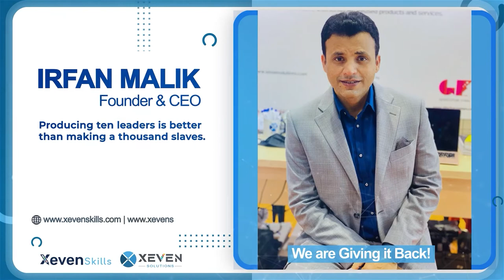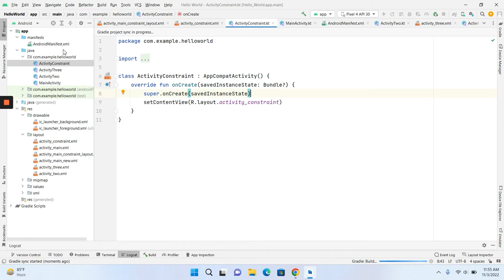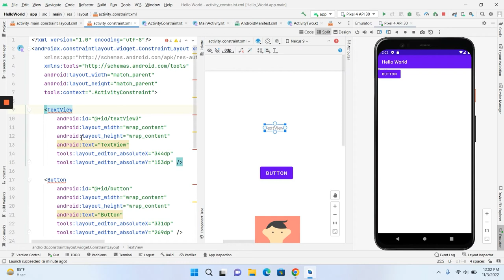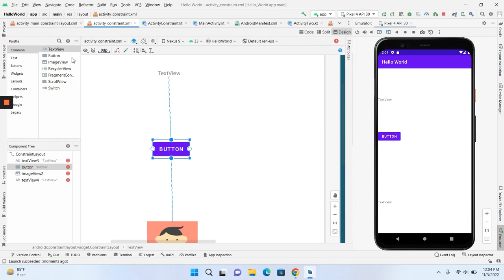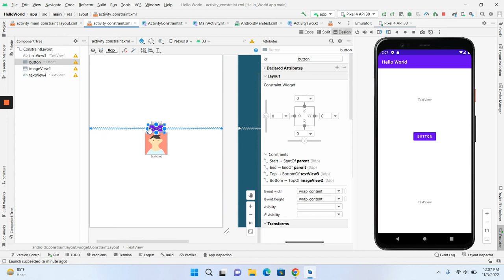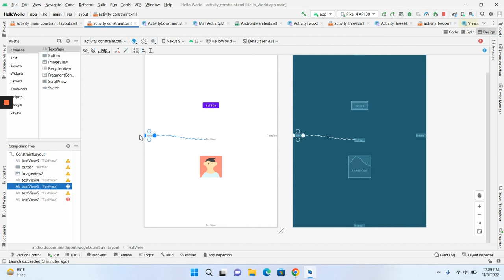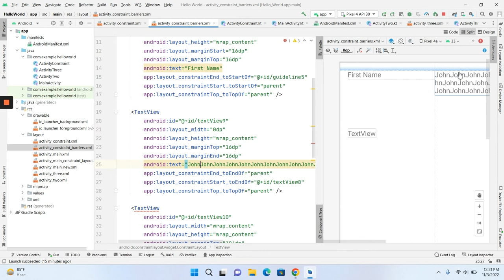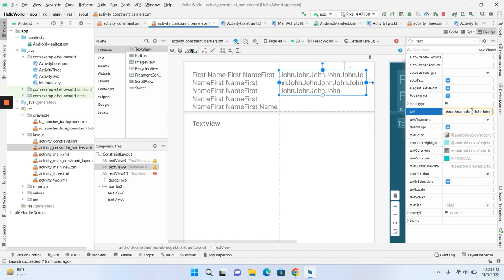Lecture 15: Constraint Layout - Chains & Barriers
Course: Android App Development in Kotlin

In this lecture, we'll learn:
- How we can use Linear layout like functionality in Constraint layout using Chains
- What is the purpose of Barriers?